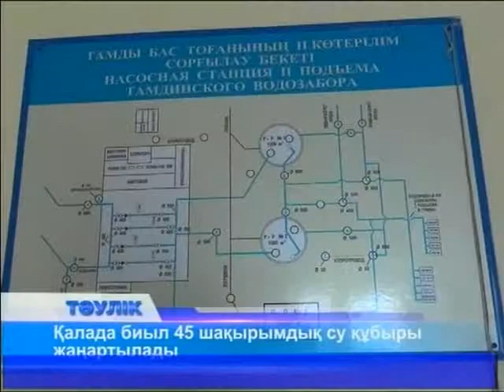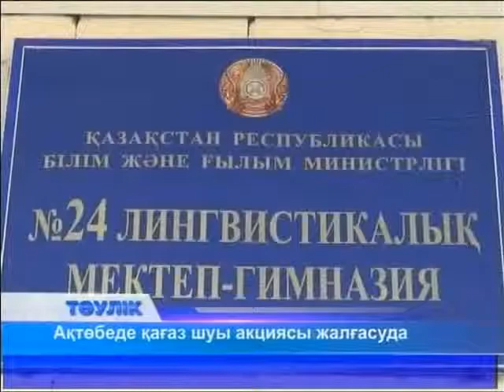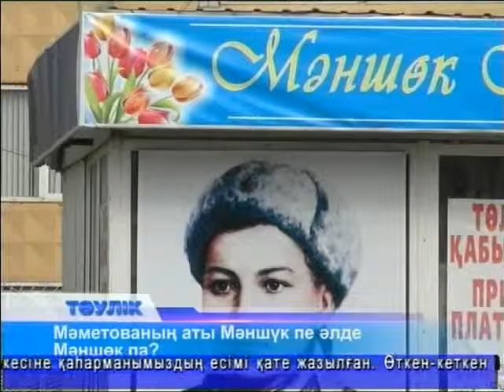Тәулік (Рика ТВ) 23 ақпан 2013 жыл